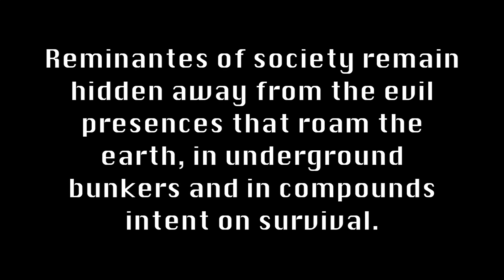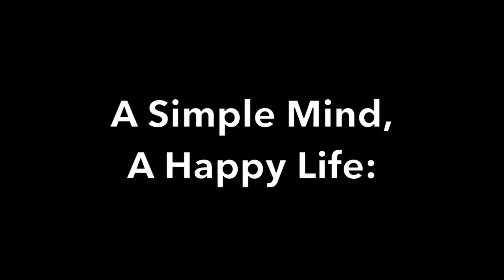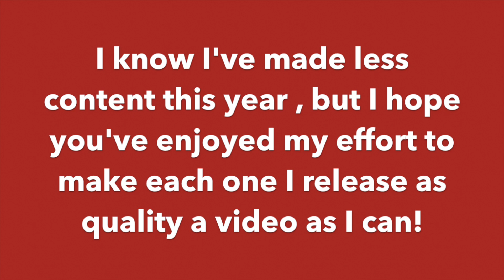Peyton's Christmas Video Special 2017: The Darkest Timeline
After 2017 revealed this dimension to be the darkest timeline, Peyton attempts to bring as much Christmas cheer as he can while surviving in an underground bunker from the evils of the world.

Thanks for another great year on this channel! I couldn't do it without all of you, and your support.